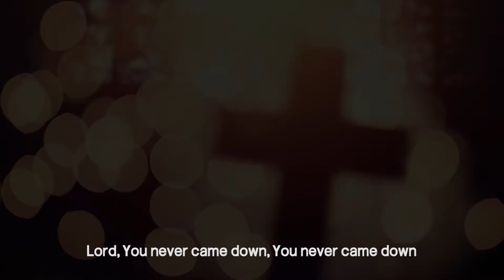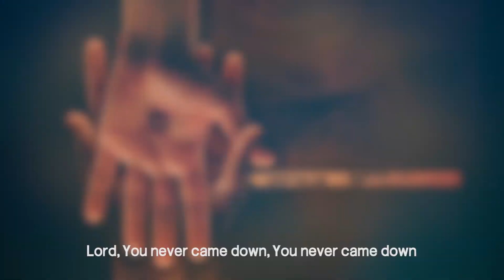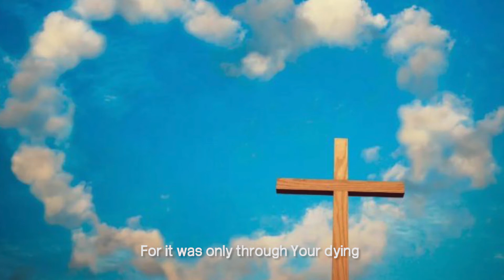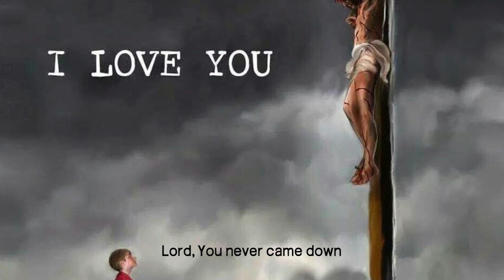You Never Came Down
By Samot Simbolon